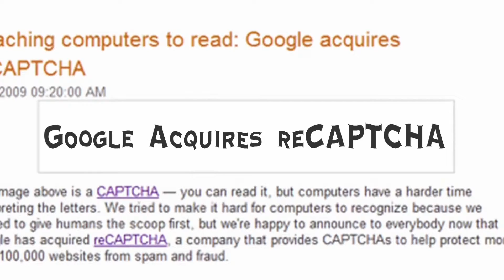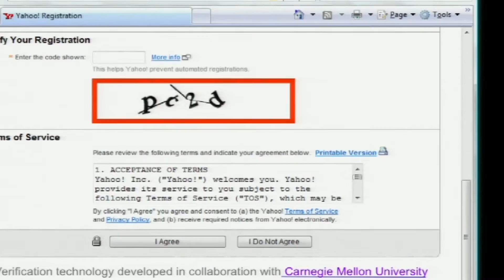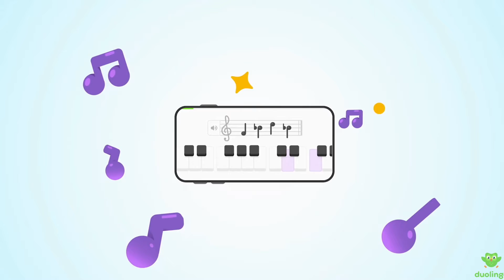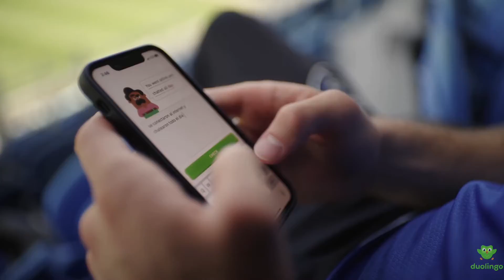Celebrating GSV Lifetime Achievement Award Winner Luis von Ahn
Luis von Ahn, Co-Founder and CEO of global EdTech disruptor Duolingo, invisible learning pioneer, and passionate advocate for universal access to quality education, named GSV's 2024 Lifetime Achievement Award recipient.

Duolingo has established itself as the most valuable AND the highest impact public education technology company in the world. With its $9B public market value, 83M monthly active users (up 47% from last year), and over 24M daily users (up 63% from last year), Luis and Duolingo broke the mold of traditional learning and assessment, making their learning delivery fun, gamified, interactive, and “invisible” to the engaged learner.

Duolingo epitomizes the GSV thesis that companies delivering a high “Return on Education” (increasing access and lowering costs) will drive High Return on Investment. The company also remains at the forefront of the AI in Education Revolution. Believing that “AI & education make a great duo,” Duolingo was one of OpenAI’s first EdTech partners and believes that AI will ensure that a high-quality education will be available to everyone in the world. Duolingo proves that you can do well by doing good.

A renowned Carnegie Mellon computer scientist, Luis is the co-inventor of CAPTCHA, founder of reCAPTCHA, and one of the pioneers of crowdsourcing. Born in Guatemala City, Luis is also a MacArthur fellow, sold two companies to Google in his 20s, and was recently inducted into the National Inventor’s Hall of Fame. As a Founder wholly aligned with the GSV mission that ALL people deserve equal access to the future, we could not be prouder to award Luis our Lifetime Achievement Award.